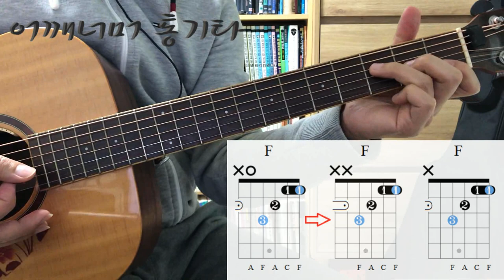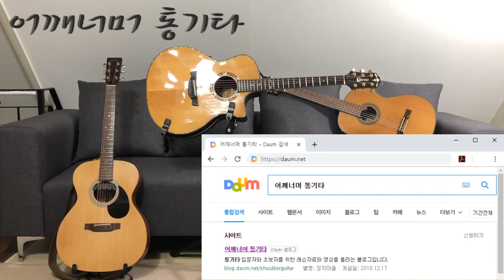(통기타 반주) 114 깔끔한 소리를 내기 위한 코드 잡는 방법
카메라 : Phone8
마이크 : Edutige EIM-003 (기타)
마이크 : Edutige EIM-008 (목소리)
마이크 연장케이블 : Edutige ESL-006
Y케이블 : Edutige  ESL-004
스마트폰 거지대 : Xenomix Grab SHG-P2000
화면모니터링 : 거울
CPU : i5-4690
그래픽카드 : GeForce GTX 750
RAM : DDR3 8GB
편집 : 곰믹스

어쿠스틱기타앰프 : ZT Amp Lunchbox Acoustic (LBA1)